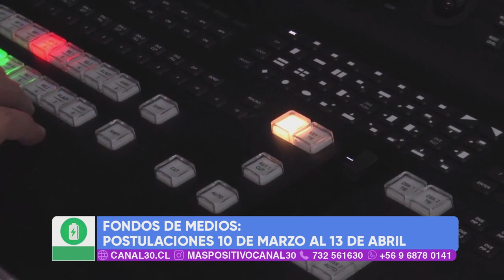MÁS POSITIVO - SEREMI DE GOBIERNO